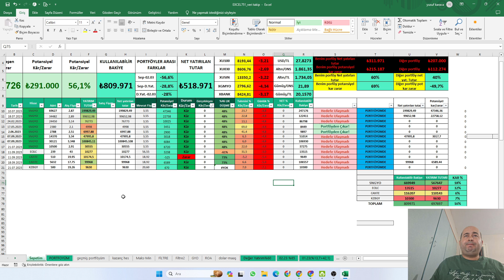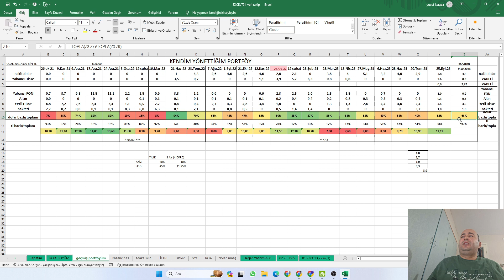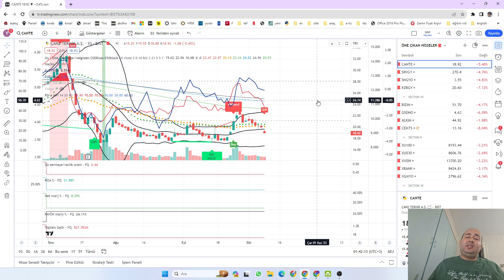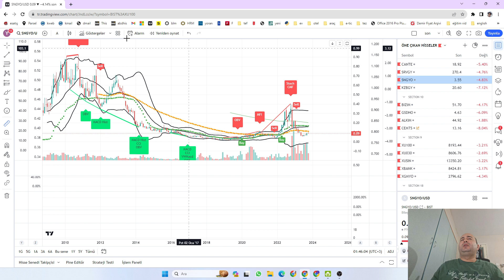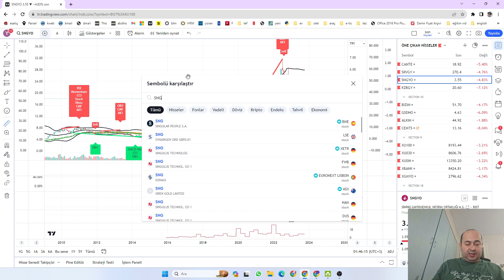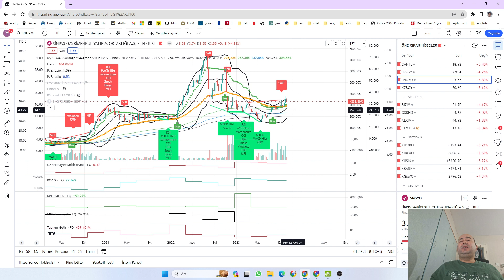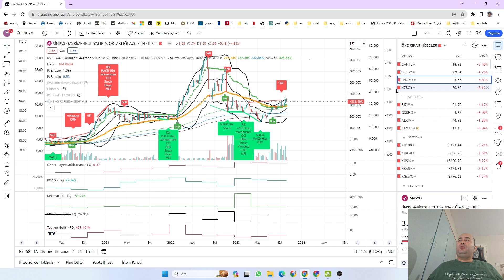altın ekledim. borsa düşse de biz ortak olduğumuz şirkete bakarız. SNGYO teknik incelemesi.